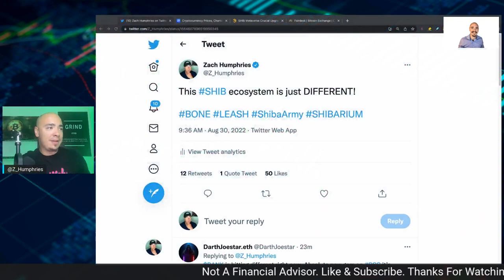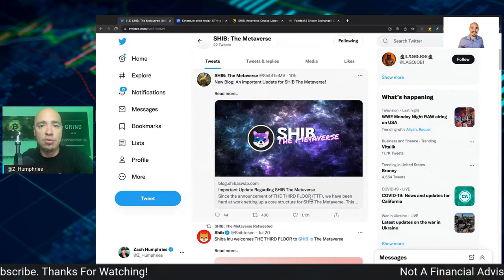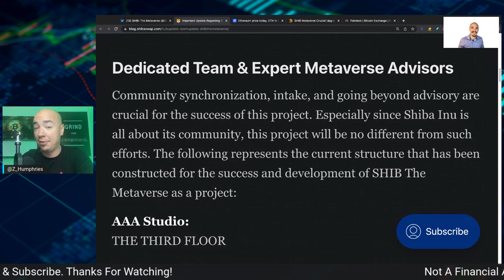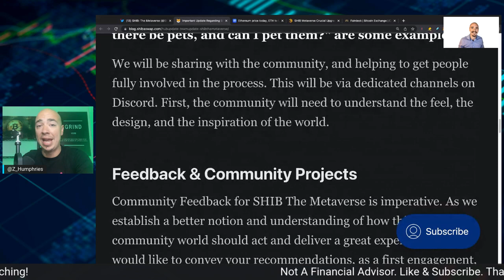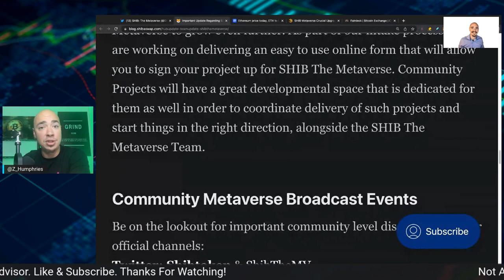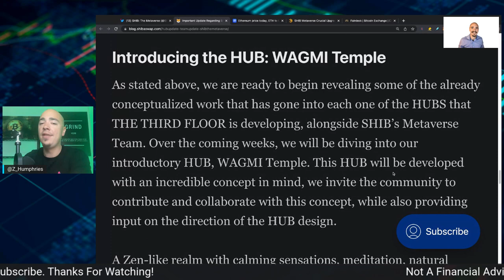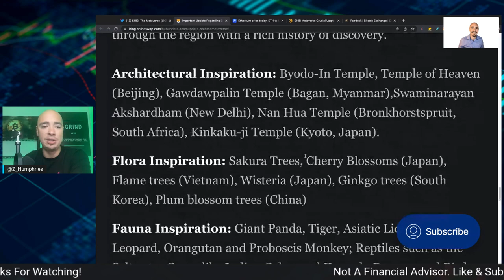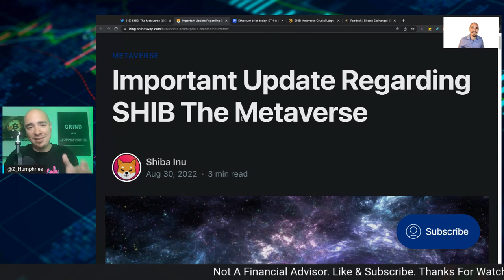BREAKING: SHIBA INU METAVERSE NEWS!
BREAKING: SHIBA INU METAVERSE NEWS! SHIBA INU DEV TEAM DROPS SOME MAJOR NEWS! MAJOR SHIBA INU COIN AND ITS ECOSYSTEM UPDATE ON THE SHIBA INU METAVERSE!